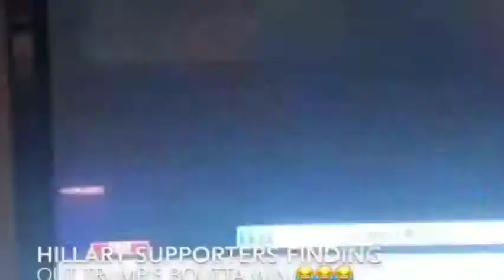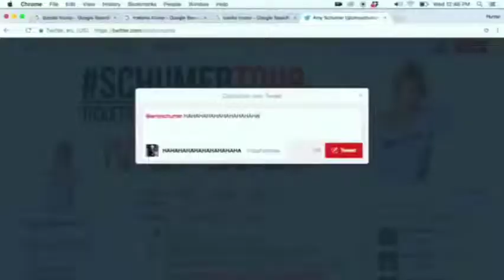SJW MELTDOWNS Reactions to Trump Victory | Feminist Social Justice Warriors | The Best Top 10